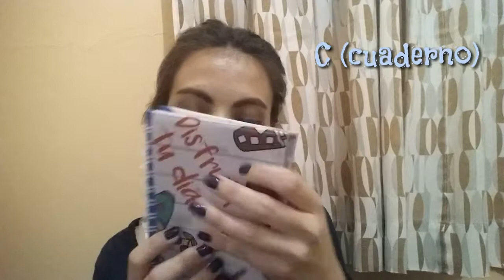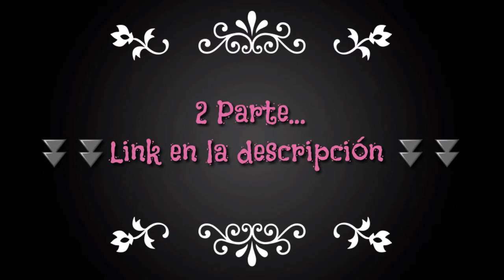🌟Abecedario del Sueño😴(A-M)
⏬Link 2da Parte⏬